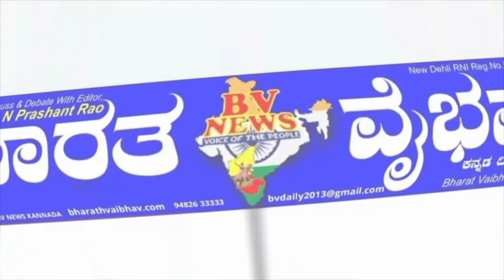Athani ಕೃಷ್ಣ ನದಿ ಸ್ವಚ್ಛತೆ ಮುಂದಾದ ಹಾಳ್ಯಾಳ್ ಗ್ರಾಮದ ಯುವಕರು